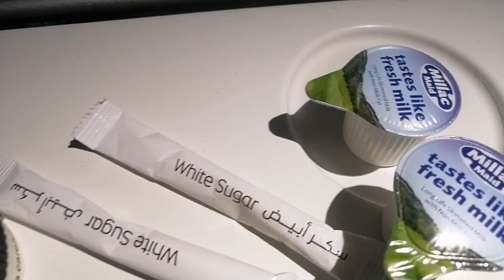Now in Plane | Have flight to Abu Dhabi | Etihad Airways | Amara Yasir